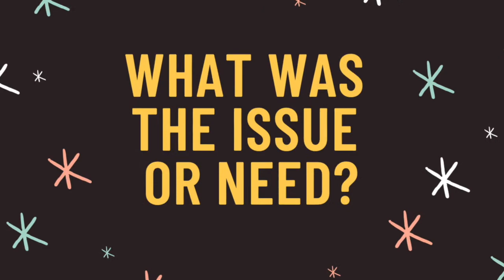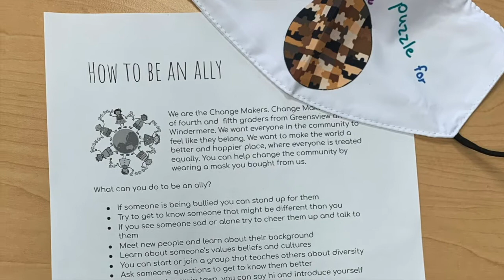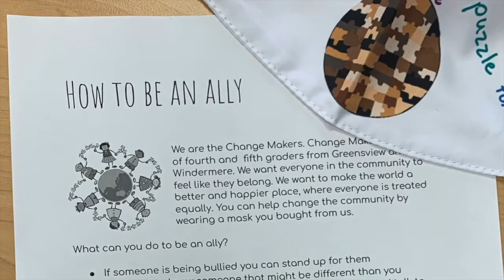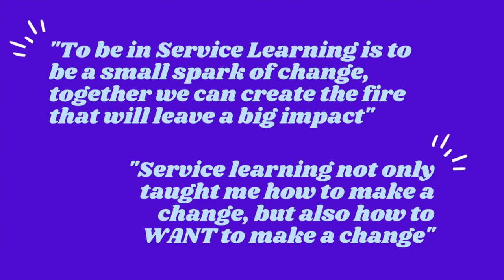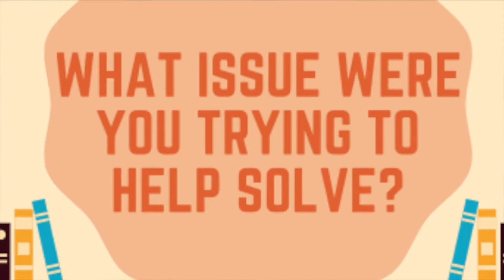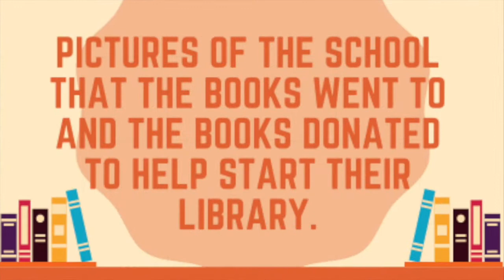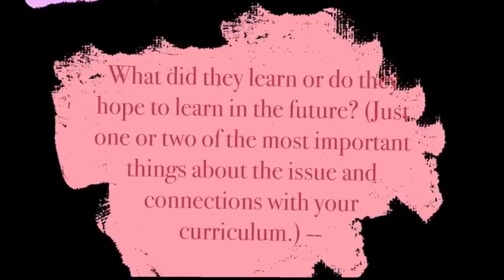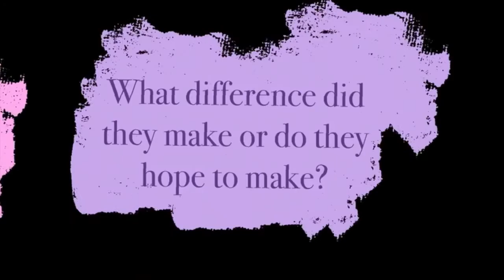2021 "Virtual Changemakers Summit" Part 1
This is part 1 of 3 of the 2021 "Virtual Changemakers Summit.

This has certainly been a school year like no
other—a time when teachers, students, administrators, and parents have faced ongoing challenges and navigated many new turns in their respective roads.
 Service-learning has looked different in your school this year, or maybe even been placed in a temporary holding pattern. But we also know that
despite the year’s stressful circumstances, many great service-learning projects and activities have still
occurred—and that’s worth celebrating!

In previous years, Partnerships Make A Difference has held a spring “Changemakers” Leadership Summit at
Mid-Ohio Foodbank (Columbus, OH). Hundreds of teachers, students, and community partners have gathered to celebrate the impact of their current efforts and explore possibilities for
future endeavors.

Due to continuing concerns about COVID-19, we couldn’t host a large in-person event this year. So we held a “Virtual Changemakers Summit” on May 6, 2021.

This year's Summit was designed to celebrate and honor educators who have continued to create service-learning “magic” with their students, even during a pandemic. The online “event” featured Breakout Rooms for lots of interaction, as well as a “film
festival” of service-learning videos contributed by teachers and students. We also featured
“cameo comments” from school and community leaders who wanted to recognize the amazing efforts of educators.